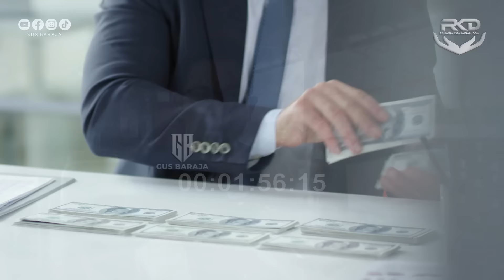🛑SEHARI PRAKTEK MAGNET UANG❗️gusbaraja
UNTUK PEMESANAN AUDIO TERAPI
1. AUDIO TERAPI SYUKUR
2. AUDIO TERAP LUKA BATIN
3. AUDIO MAHABBAH ( MAGNET CINTA )

1. VIDEO MATERI LUKA BATIN
2. VIDEO MATERI LUKA BATIN FINANCIAL ( TRAUMA KEUANGAN )
3. VIDEO MATERI RAHASIA KEAJAIBAN DOA
4. VIDEO MATERI RAHASIA JALAN KAYA

INFORMASI LEBIH LANJUT HUBUNGI ADMIN

YUK BERGABUNG DI GROUP Q & A UNTUK MENAMPUNG SEMUA PERTANYAAN TEMAN" AGAR BISA DI KUPAS LEBIH DALAM LAGI DI PODCAST GUS BARAJA, DENGAN CARA KLIK LINK DI BAWAH INI YA GRATIS TIS TIS..